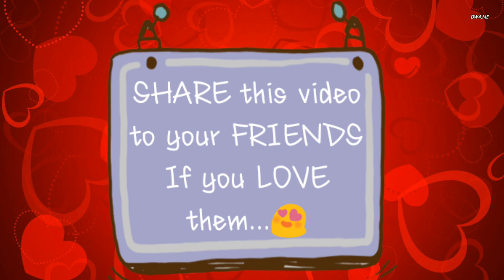Always there for You | Best Friend | Shivam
Koi saath de ya na de par BEST FRIEND hamesha sath deta hai. Apke liye apka BEST FRIEND kisi se bhi lad lega because He is ALWAYS THERE FOR YOU. Watch my video and have fun.

Do SHARE with your BEST FRIEND

Follow SHIVAM on -